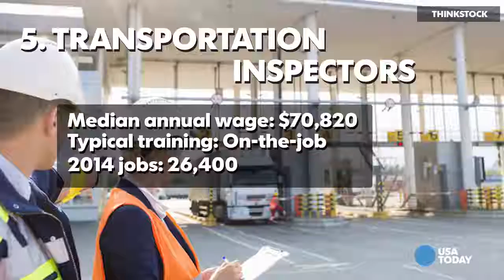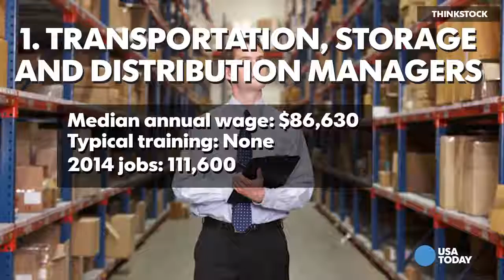The highest paying jobs for HS graduates